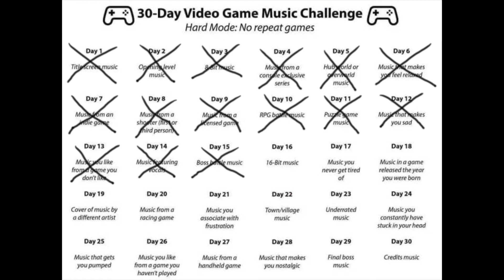VGM Challenge Day 16: Spark Mandrill - MegaMan X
I'm attempting the VGM Challenge! For the next 30 days, you will get a brand new cover from me every single day!

Today's theme was 16 bit music. MegaMan X has one of the greatest soundtracks ever made, that's just a fact. So here's one of the best damn tunes from that game!